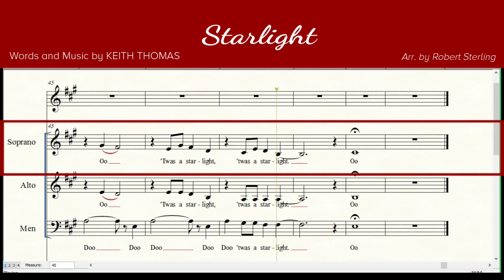Starlight | SAB |Soprano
STARLIGHT
Words and Music by KEITH THOMAS
Arr. by Robert Sterling

For Christmas choir, church choir, SAB, Trio, Ensemble, Christmas Cantata